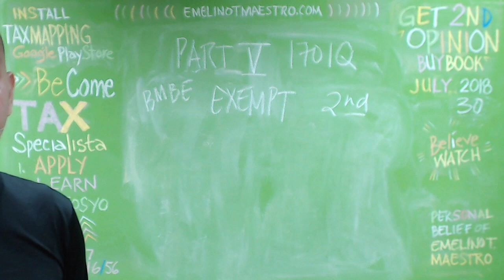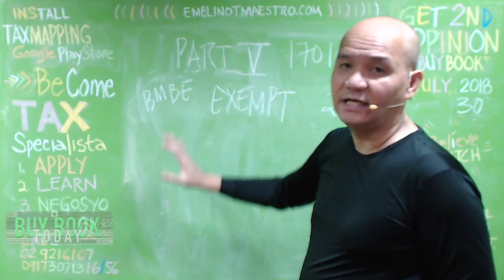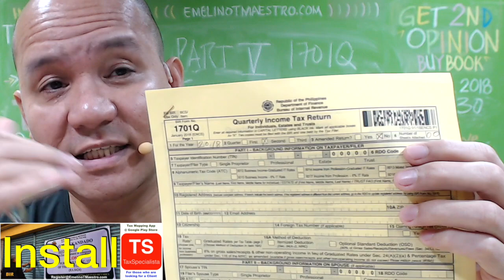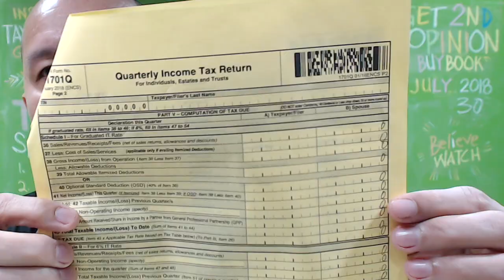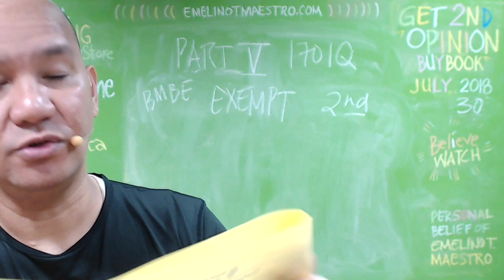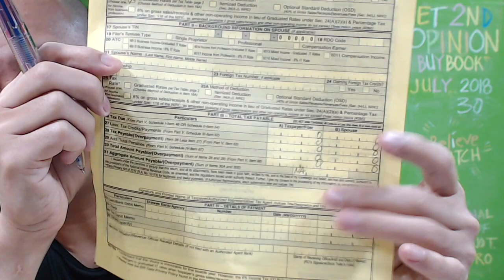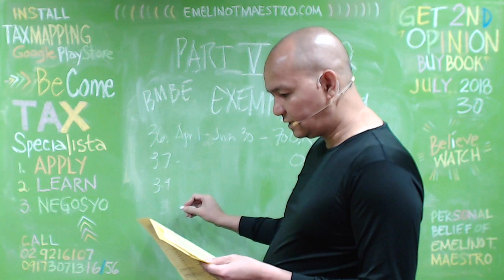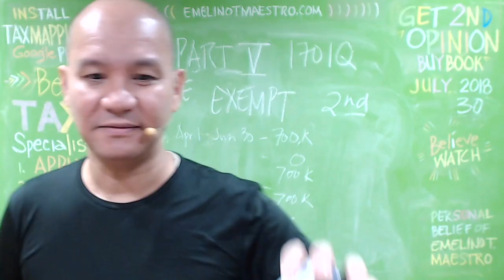How to fill up correctly the BIR Form 1701Q for Exempt Individuals? 2nd Quarter